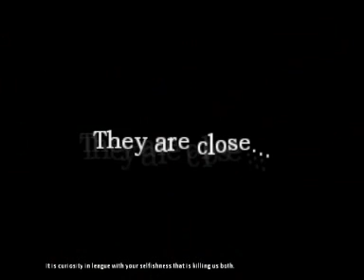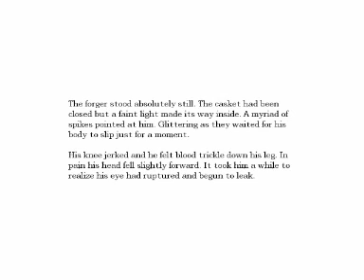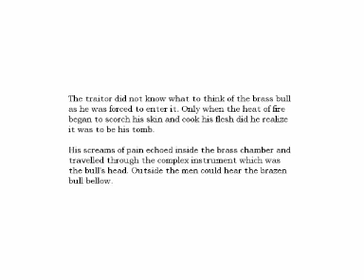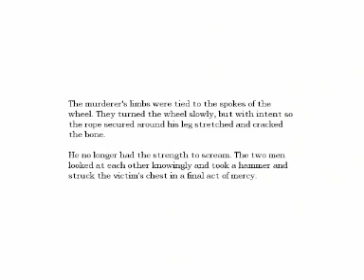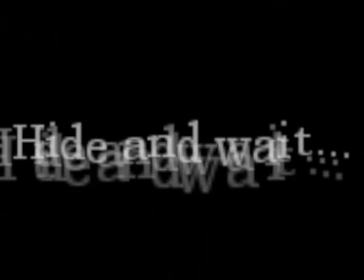Let's Play Amnesia: The Dark Descent Part 26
Part 26 and its not the best start but it will have to do O__O